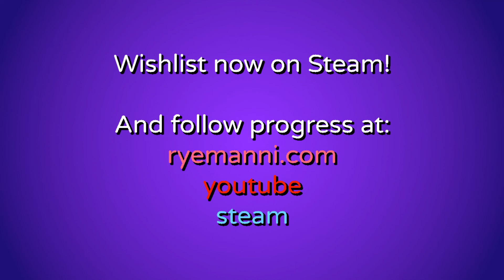Connie Bombing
Connie facing off against a bunch of mean bomber bunnies.